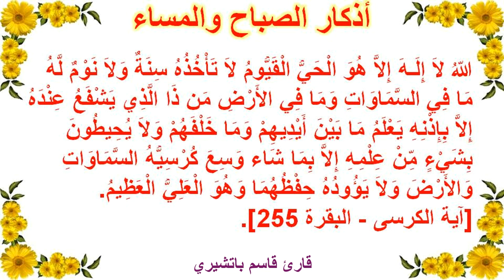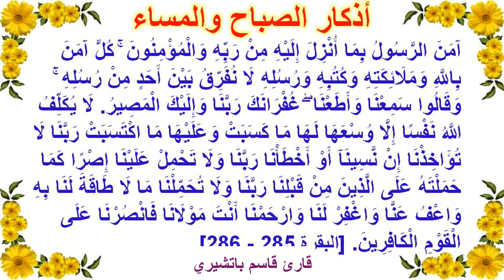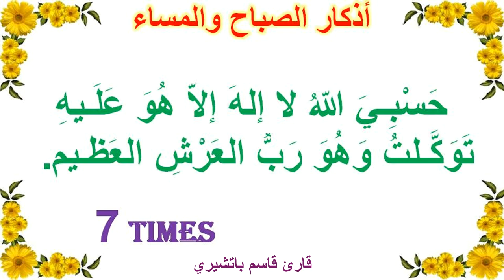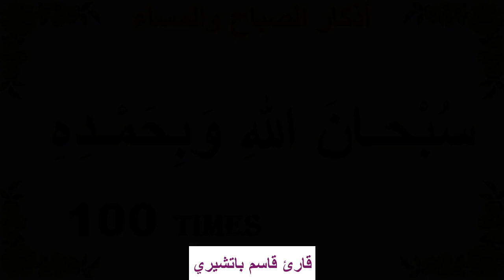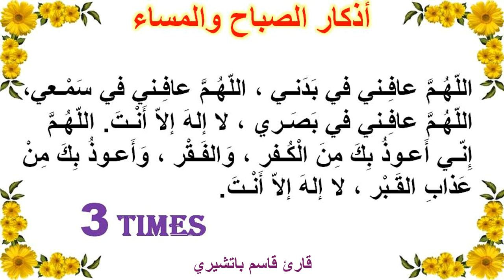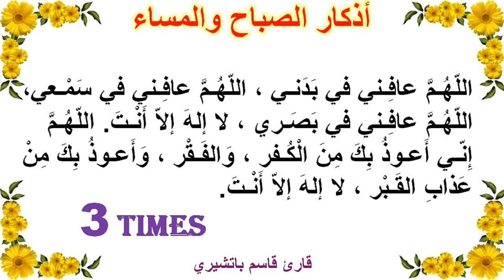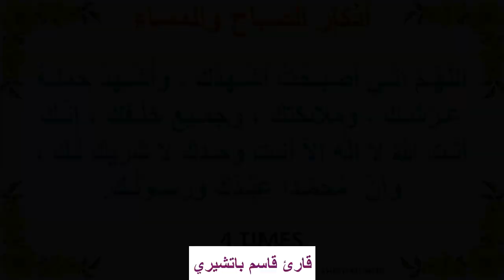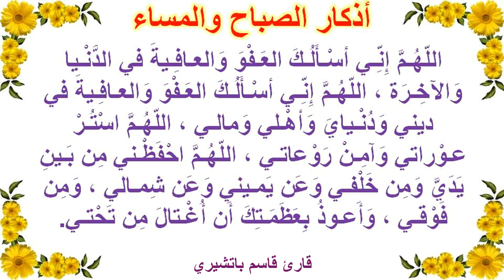MORNING AND EVENING DUA'S (أذكار الصباح والمساء) QARI SHAIKH KASIM PACHEERI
MORNING AND EVENING DUA'S (أذكار الصباح والمساء) QARI KASIM PACHEERI (QATAR)